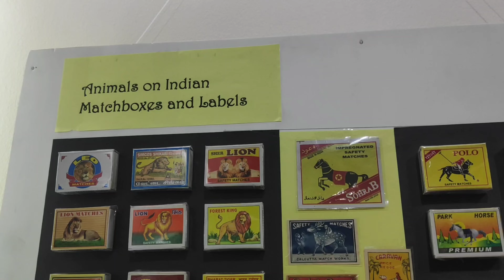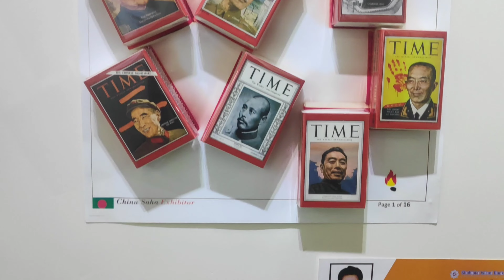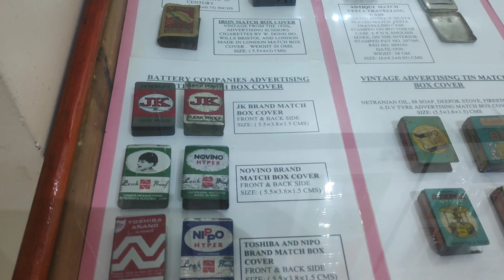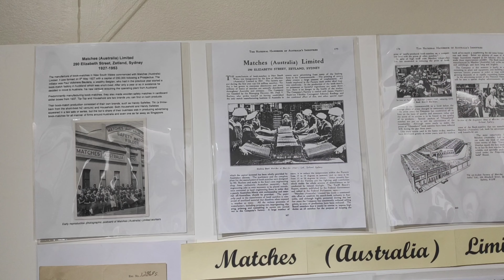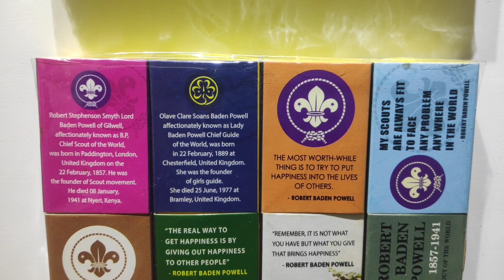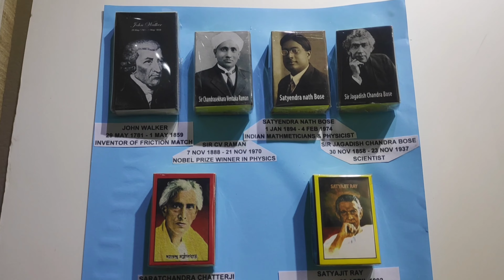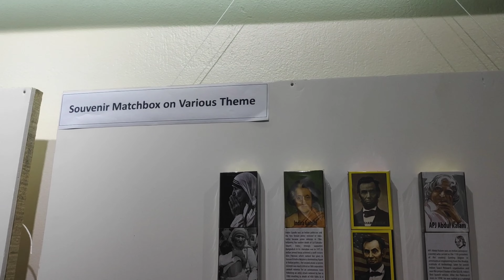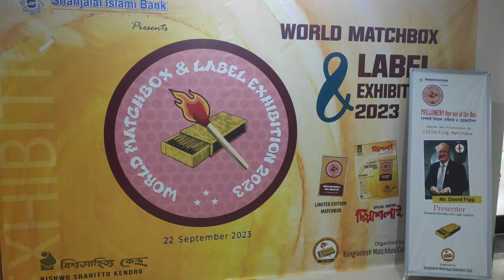World Matchbox & Label Exhibition 2023 | BMCC | Veteran Hassan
World Matchbox & Lebel Exhibition 2023 by
BANGLADESH MATCHBOX COLLECTORS' CLUB [B M C C]
 দেশলাই সংগ্রাহকদের একটি সংগঠন। Bangladesh Matchbox Collectors' Club- BMCC  বাংলাদেশে কয়েকবার ভার্চুয়াল (অনলাইন) এক্সিবিশন করলেও এবারই প্রথম বিশ্বসাহিত্য কেন্দ্রে গত ২২,২৩ ও ২৪ই সেপ্টেম্বর ২০২৩ আয়োজন করেছে বাংলাদেশে এই প্রথম বিশ্বের ৪টি দেশের মোট ৪৪ জন সংগ্রাহক দের নিয়ে World Matchbox & Lebel Exhibition 2023
যেখানে প্রদর্শন করা হয়েছে কালের বিবর্তনে হারিয়ে যাওয়া বাংলাদেশ সহ বিশ্বের অসংখ্য  নতুন এবং পুরোনো দেশলাই। এক্সিবিশন এর প্রদর্শকগন তাদের প্রদর্শনীতে দেশলাইয়ের সাথে পরিচয় করিয়ে দিবেন আগত দর্শনার্থীদের। এবং বাংলাদেশে প্রথমবারের মতো অনুষ্ঠিত হয়েছে দেশলাই বিষয়ক সেমিনার ও প্রেজেন্টেশন। এই সেমিনার টি পরিবেশন করবেন বিশ্ব বিখ্যাত দেশলাই সংগ্রাহক ও অস্ট্রেলিয়ান ম্যাচ কভার কালেক্টর্স সোসাইটি ( Australian Match Cover Collectors Society, SA Branch) প্রেসিডেন্ট মি. ডেভিড ফিগ ও যোগ দিয়েছেন। তিনি
World Matchbox & Lebel Exhibition 2023 এ Bangladesh matchbox collectors club (Bmcc) এর পাশে থেকেছেন।

Support: Australian Match Cover Collectors Society

২২-২৪ শে সেপ্টেম্বর, ২০২৩
স্থান: বিশ্বসাহিত্য কেন্দ্র
আয়োজক:বাংলাদেশ ম্যাচবক্স কালেক্টরস ক্লাব ( বিএমসিসি)

এইচ এম আল আমিন (H. M. AL-AMIN)
এক্সিবিটর
World Matchbox & Lebel Exhibition 2023.